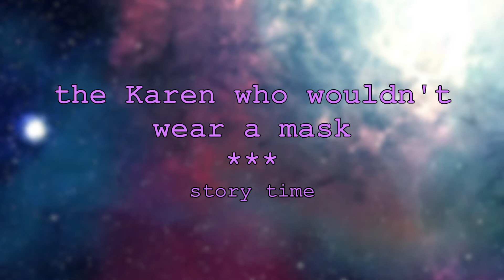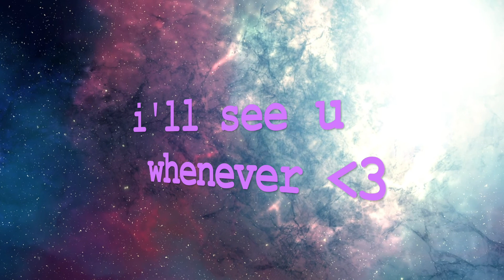the Karen who wouldn't wear a mask | story time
plz continue to wear a mask! stay safe everyone!